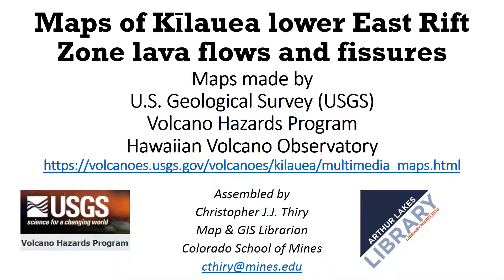Lava flow maps of the Kilauea lower East Rift Zone, May to August, 2018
Time lapse version of lava flow maps of the Kilauea lower East Rift Zone, May 4 through August 14, 2018

Maps made by the U.S. Geological Survey (USGS).  Put together by me.